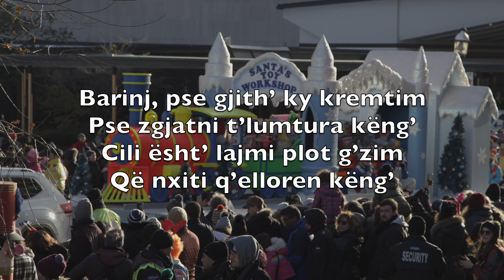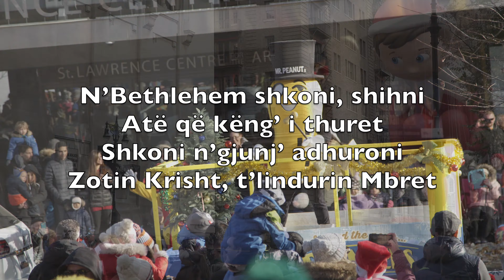Engjëjt Nga Lart Dëgjonim (Angels We Have Heard On High) - Karaoke Flaut Instrumentale V1 AbFN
Engjëjt nga lart dëgjonim
N’fusha ëmbël këndonin
Malet u përgjigjeshin
Këng’ të g’zu’shme jehonin

Barinj, pse gjith’ ky kremtim
Pse zgjatni t’lumtura këng’
Cili ësht’ lajmi plot g’zim
Që nxiti q’elloren këng’

N’Bethlehem shkoni, shihni
Atë që këng’ i thuret
Shkoni n’gjunj’ adhuroni
Zotin Krisht, t’lindurin Mbret